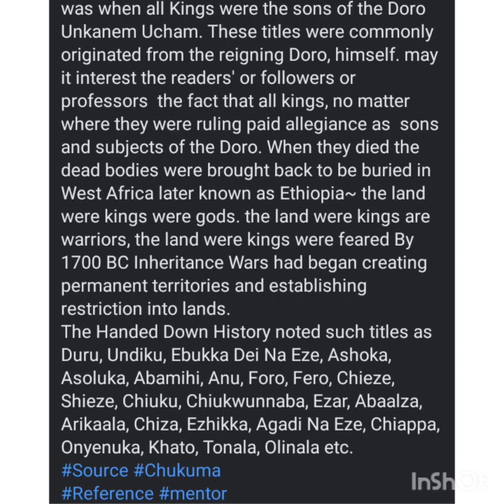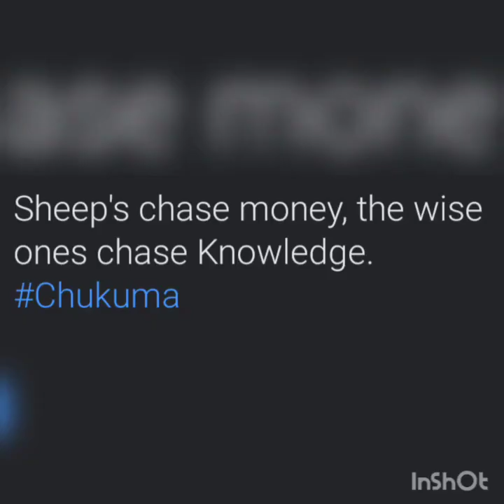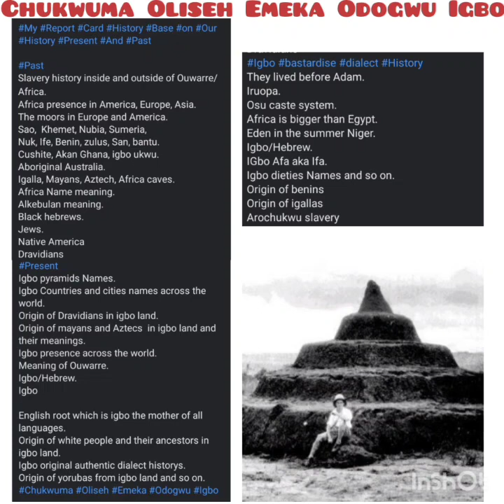The Igbo Bantuselle Zulus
am discussing about the real origin of the Umuchiaka gbo shotto now South Africa that root them back to Igbo land in Umukeze now  Nigeria.

The Bantus originated from the Igbos of West Africa. They conquered and ruled the Tropical, Sub-Tropical and Equatorial World from Ouwarre; which was then comprised of what we now known as Africa and Europe, Asia Minor and India. The trail of their Culture, Language and Civilization are preserved in the peoples and the tongues of the world. The word “Bantu” and the Classification “Bantus” are the modern European invention to account for the Roots of dark Peoples, Igbo Language in all of Africa and beyond. The Sub-Tropical Ouwarre including the Mediterranean Lands during all the period of the Last Ice Age were part and parcel, the homeland of the Igbo or part of what we now call Africa. All the Sub-Tropical Ancient Megaliths, Stone Arrangement and Pyramids were done during the period 38,000 BC through 8,000 BC to 1700 BC. 38,000 BC to 8000 BC was the period of the reign of the Four Umanuforos from the Date of the Covenant between God and the Igbo that was sealed with the Blood of Circumcision. The Igbo Circumcision predated the Hebrew Circumcision by over 28,000 years.(Handed Down History). 8000 BC to 1700 BC was the era of the Imperial Igbo now known as Bantus. It was the time of the Clan Kingdom of Kings. It was when all Kings were the sons of the Doro Unkanem Ucham. These titles were commonly originated from the reigning Doro, himself. may it interest the readers' or followers or professors  the fact that all kings, no matter where they were ruling paid allegiance as  sons and subjects of the Doro. When they died the
dead bodies were brought back to be buried in West Africa later known as Ethiopia~ the land were kings were gods. the land were kings are warriors, the land were kings were feared By 1700 BC Inheritance Wars had began creating permanent territories and establishing restriction into lands.